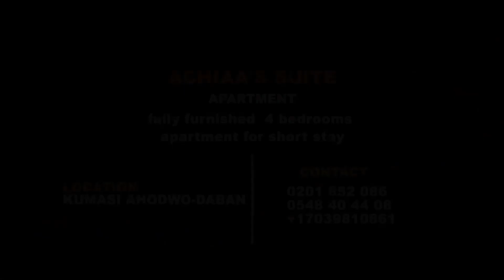👿👹5 mystery things to avoid in your Marriage👿👹